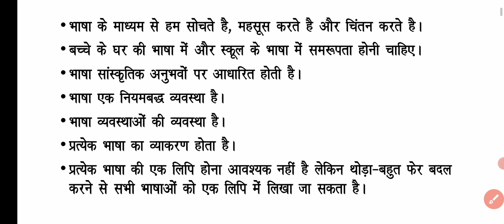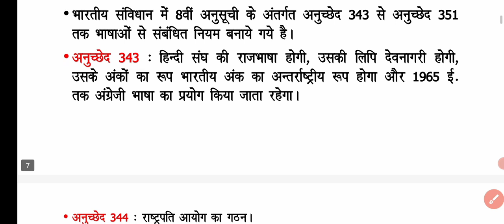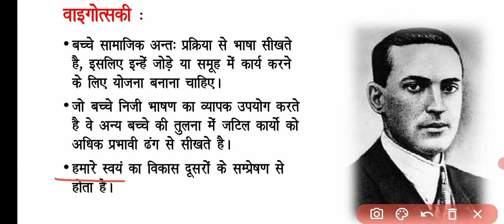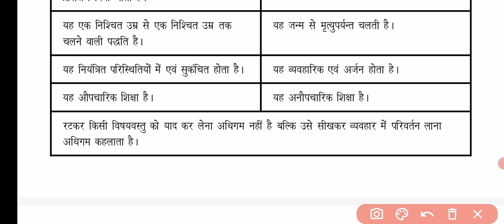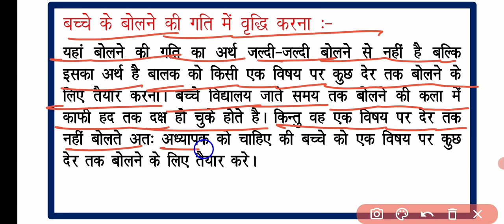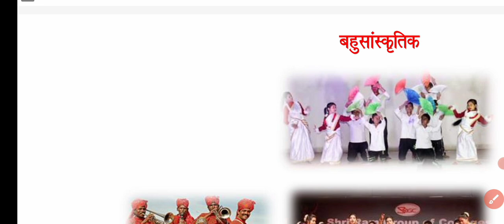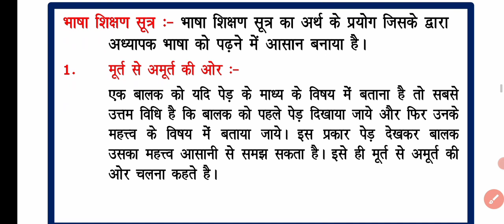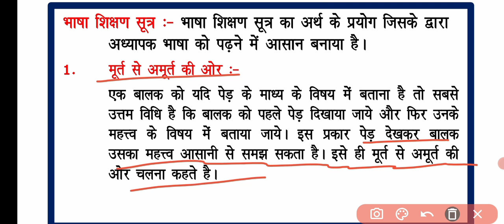CTET Hindi pedagogy MCQ |CTET Hindi pedagogy paper 1 |hindi pedagogy positive & negative tag word